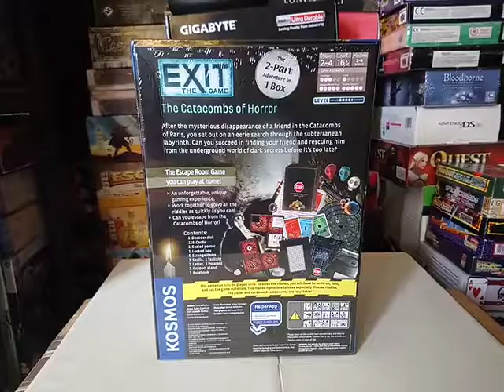EXIT: THE GAME The Catacombs Of Horror Board Game Sealed Box Back Cover 17.09.19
EXIT: THE GAME The Catacombs Of Horror Board Game Sealed Box Back Cover. This sealed box is not opened in this video. 17.09.19